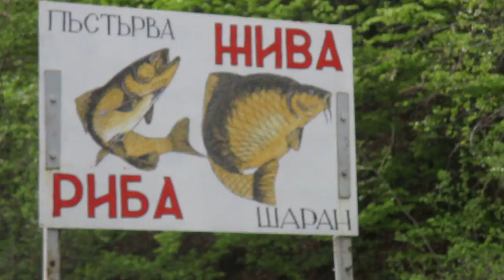0488 - ПАВЕЦ Чаира - 2017-05-05 - 1